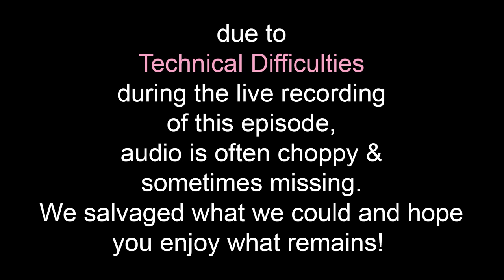Upon Review: Philly Liberty Belles vs Montréal New Skids - 2019 Championships Game 11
We had some trouble with the record on this one, sorry for the skips and stutters!
Philly Roller Derby and Montréal Roller Derby share their experience from Game 11 of the 2019 International Chamipionships

Philly members Jail Bars, VanEssa “V-Diva” Sites, Reptar
Montréal members Biggley Smallz, Patricide, Labrosse